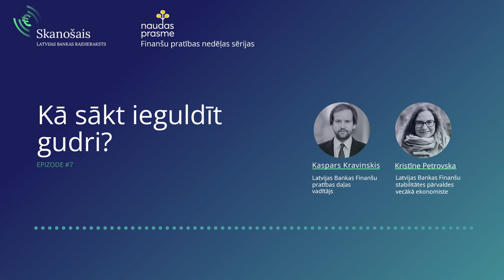Raidieraksts "Skanošais" Finanšu pratības nedēļā: Kā sākt ieguldīt gudri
Iespējas ieguldīt pieejamas ikvienam! Ik uz soļa, īpaši digitālajā vidē, tiekami aicināti šķirties no saviem līdzekļiem tagad ar cerību nākotnē nopelnīt vairāk. Aplikācijas viedtālruņos, investīciju platformas bez komisijas maksas un neticami piedāvājumi vilina iesaistīties. Kāpēc šādi plaši pieejami finanšu pakalpojumi tas ir iespējams tieši tagad, kā bija kādreiz? Par to saruna ar Latvijas Bankas Finanšu stabilitātes pārvaldes vecāko ekonomisti Kristīni Petrovsku.
Daži no sarunas tematiem:
- Kāpēc svarīgi ir ieguldīt uzraudzītā platformā?
- Kur paliek tas, kur un kā ieguldīji? Vai tiešām kļūsi par Tesla akcionāru?
- Kāpēc runājam par skābo ķirsīti uz ieguldījumu tortes? Kādas slēptās un ne tik slēptās izmaksas sev līdzi nes investēšana?
- Ko Latvijas iedzīvotāji iegulda? Kur nonākuši Latvijas iedzīvotāju uzkrātie līdzekļi, tai skaitā atbalsts pandēmijas laikā?
- Galvenie ieguldīšanas principi: ko, kur un kā ieguldīt, izprast riskus un laika nozīmi ieguldīšanā? Tie ir: likviditāte, mērķi un laiks, regularitāte, apmērs un diversifikācija.